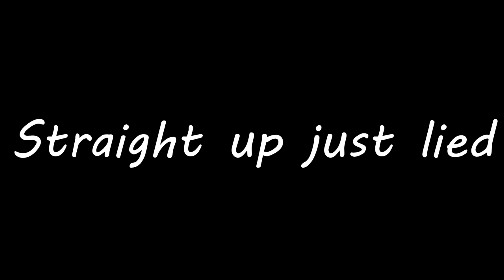Is Tekashi 69 Working For Penguin??! - Batman Arkham City (Part 2)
Arkham City is an open world action video game that incorporates elements of stealth and predator tactics. All of the gadgets previously obtained in the first game are present at the start of Arkham City (with the exception of the Line Launcher and the Ultra Batclaw, which is replaced with the regular Batclaw and Sonic Batarangs). Most of them have improved or have new capabilities; for example, the Cryptographic Sequencer can also track signals, the line launcher now can be deployed as a tightrope and has a feature that allows Batman to flip over and launch another zipline, switching directions. The remote control Batarang now has a built in brake and boost, and the grappling gun can now be used while gliding to boost Batman further up into the air. Three additional gadgets have been revealed: smoke pellets to confuse armed enemies when spotted by them, the Remote Electrical Charge which is a sniper-like taser gun used to power generators and shock enemies, and ice grenades used to freeze enemies and make pathways through water. The game incorporates more puzzle elements; the use of Batman's "Detective Mode", which highlights elements such as enemy skeletons and clues on-screen, is used to perform forensic activities such as tracing the origin of a sniper round.

The player controls Batman, making his way around Arkham City to complete mission objectives. In addition to the primary mission, the game introduces various secondary missions, which are not required, featuring a number of key characters and their stories. The player can opt to move silently, avoiding inmates and other enemies using a combination of gadgets to sneak up on enemies to incapacitate them. Batman's gliding ability has also been upgraded, allowing players to dive downward and pull themselves back up, making it much faster to move through the air. At other times, the player may be forced to fight inmates using an improved version of the Freeflow combat system from Arkham Asylum, allowing for multiple simultaneous counters, the ability to counter thrown objects, jump attacks, powerful multi-strike beat-downs, upgraded Batarang and Batclaw attacks, and the ability to use gadgets such as the Explosive Gel and line launcher in freeflow. Movement about the city is made difficult due to the formation of gangs and territory between rival villains, such as Two-Face, The Penguin, and the Joker, that causes in-fighting that Batman has the option of avoiding.